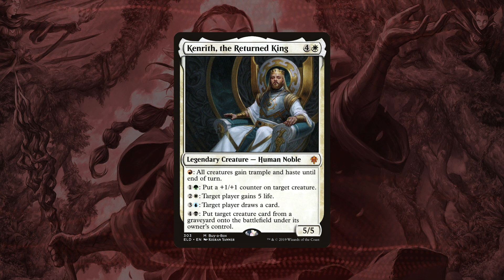▶️ ¿Cómo se juega a COMMANDER? ▶️ TUTORIAL de Magic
¿Qué es Commander? Si no conoces la variante de Magic más jugada en todo el mundo a día de hoy este es tu vídeo. David nos cuenta el origen de esta forma de juego, en qué consiste y sus reglas. Todo lo que necesitas saber para adentrarte en Commander.

Y si lo quieres es aprender a jugar a Magic te recomendamos que te veas toda la lista de reproducción a la que pertenece este vídeo: un tutorial completo para aprender a jugar a Magic desde cero.

00:00 Introducción
00:52 El origen
02:07 ¿Qué es Commander?
04:15 Las reglas